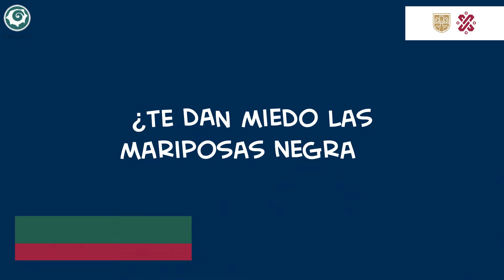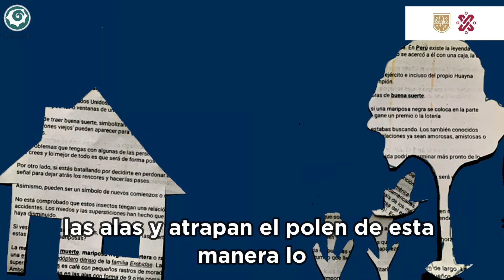Stopmotion: "Mariposas Negras" por Teresa Barrientos. Componente de Biología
Cortometraje en técnica Stopmotion del componente de Biología
"Mariposas Negras"
Por Teresa Barrientos

Este video hace parte de los cortometrajes producidos durante el taller "3, 2, 1... ¡Cámara con la Ciencia!" en su primera versión, impartido por Colectivo Nanacayotl, con apoyo del Programa Colectivo Culturales Comunitarios de la CDMX 2022.